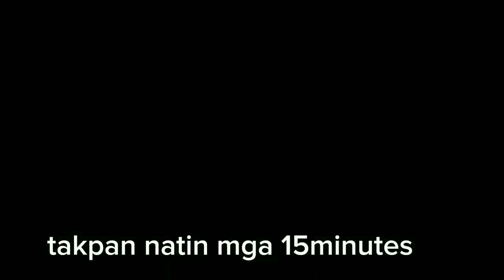TRY MOTO SA MANOK MAY UPO! AT LABANOS/ PETCHAY PINOY RECIPE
sinigang na manok na may upo
sinigang na manok sa gabi
sinigang na manok with cabbage
sinigang manok panlasang pinoy
sinigang na manok sa sampalok